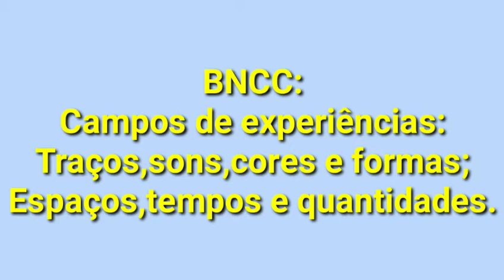"Vamos brincar" Brincando com a coordenação motora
Oi, crianças! Estamos selecionando situações de aprendizagem para você vivenciar durante esse tempo que você está em casa. A professora vai mostrar pra gente um pouquinho sobre como brincar com brinquedo reciclado e ainda estimular a coordenação motora fina, chama todo mundo e vamos fazer juntos essa brincadeira?